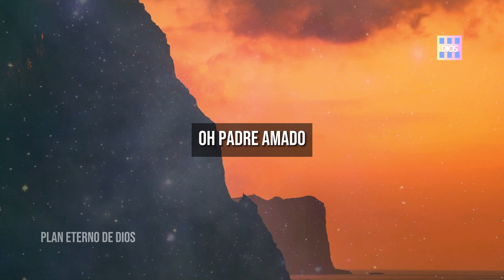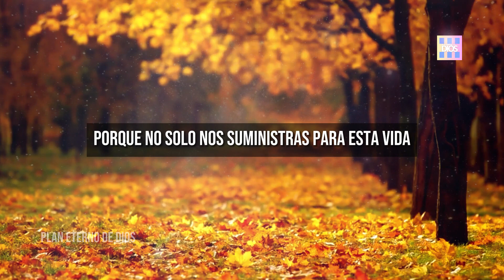Termine Su Dia Diciendo "GRACIAS PADRE" y Obtené Todo Lo Que Necesitas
Esta oración se basa en el Padre Nuestro, y hoy nos toca practicar sobre "Pues tuyo es el Reino, el poder y la gloria para siempre. Amén!"